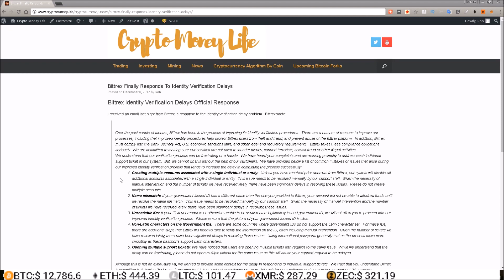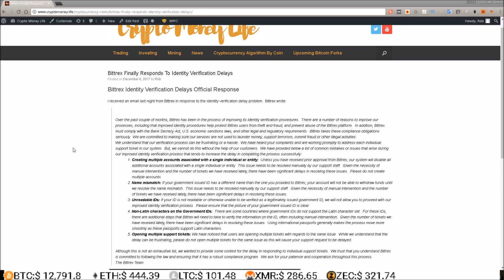Bittrex Finally Responds To Identity Verification Problem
Bittrex Identity Verification Official Response